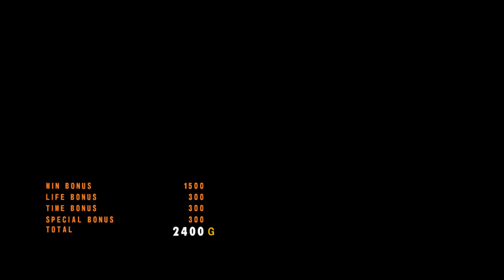Tekken 5 Dark Resurrection Online Ghost Battle - Lili Part 38 (RPCS3)